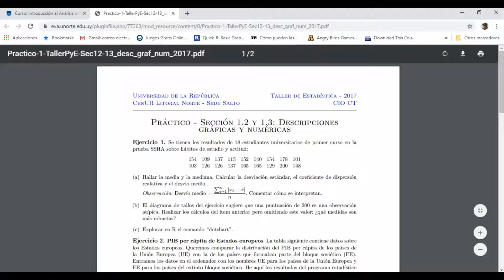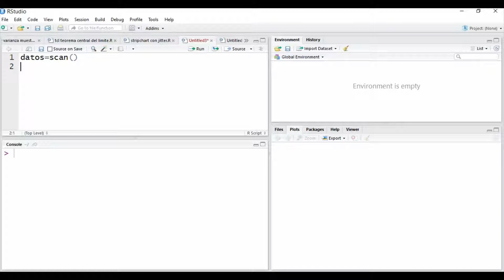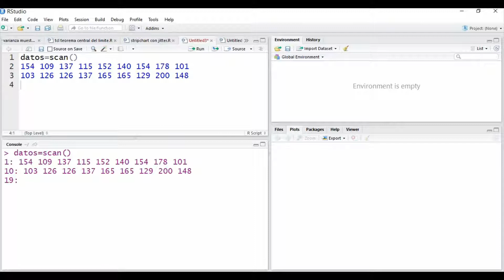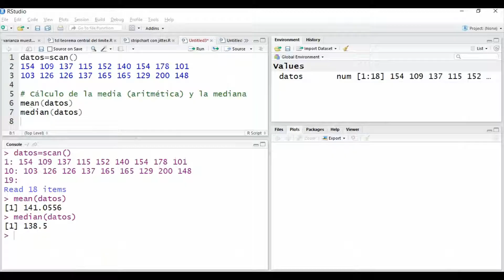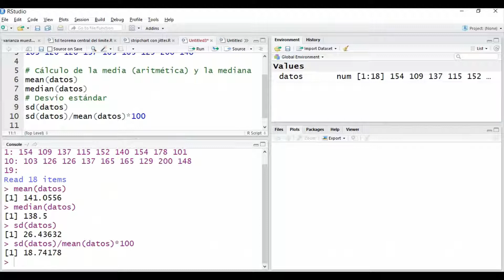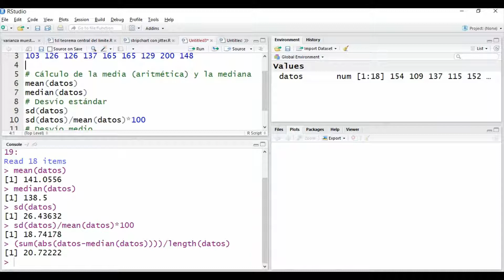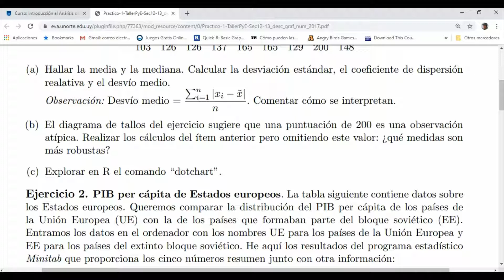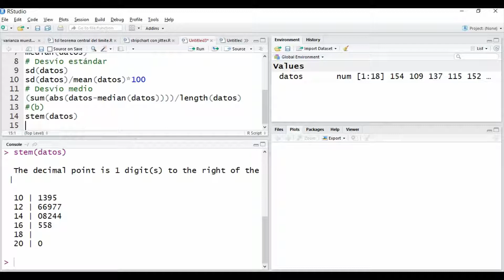4 Práctico 1 Descrip Univ Parte1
Taller de Estadística en R.
Resolución descriptiva de un problema univariado. Parte 1.
Carga de datos con el comando "scan()", media, mediana, desvió estándar, desvío medio, coeficiente de variación, modificación de vector y gráfico temporal "dotchart".